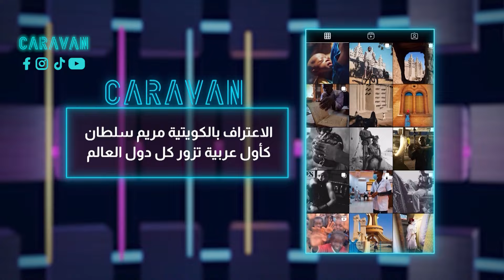لاعبة الاولمبياد المصرية ندى تجسد القوة والإرادة وتشارك وهي حامل بالشهر السابع!😍😍